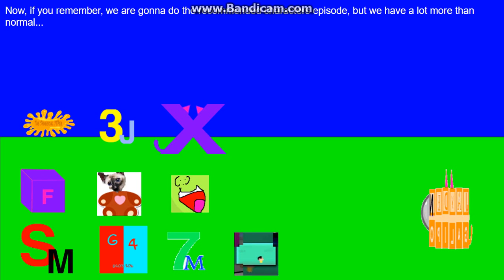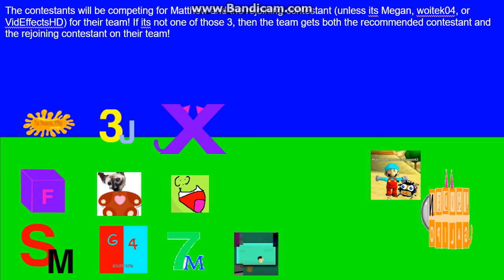logo editing object thingys randomized II - episode 24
credit to my friends for the objects. a rc is debuting, and a eliminated contestant is going to rejoin the next episode!